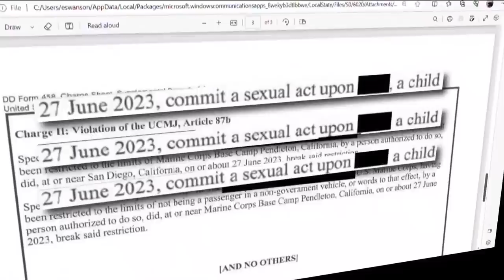Camp Pendleton Marine charged with sexual assault identified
PFC Avery Rosario appeared in court Thursday. He is facing 3 counts of sexual assault of a child.